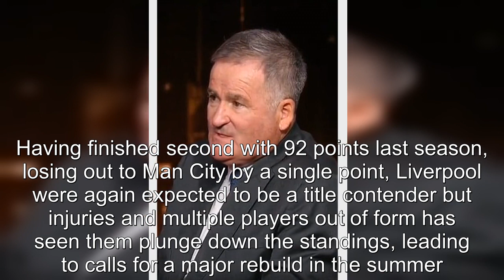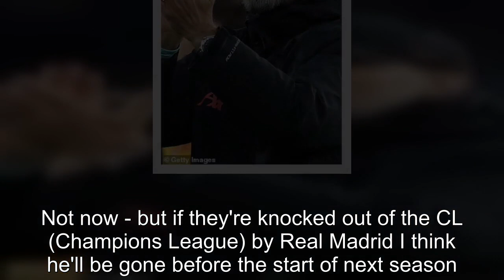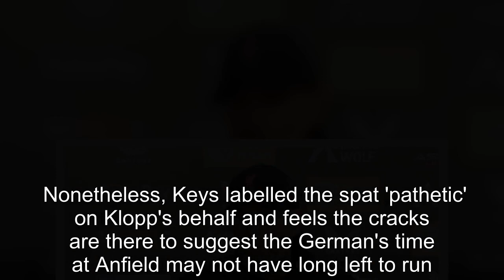Keys SAVAGES Klopp and predicts Liverpool boss will WALK AWAY